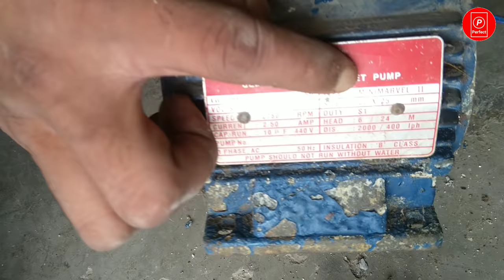Motor Heating Problem | Motor garam ho rahi hai | Perfect Engineer